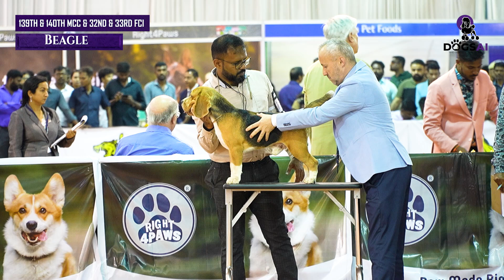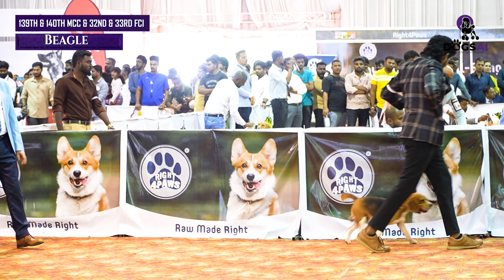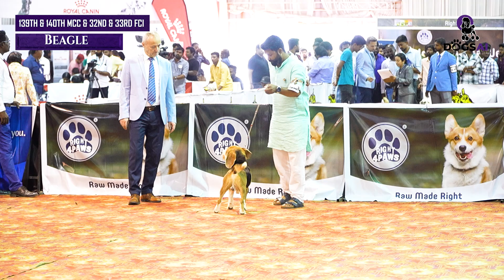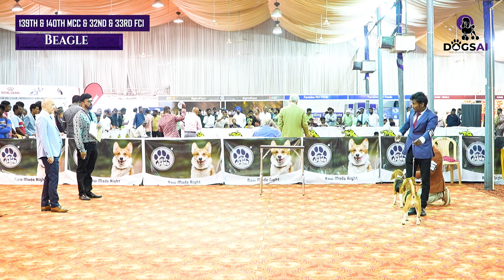Beagle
139th and 140th Madras Canine Club All Breed Championship Show &
32nd and 33rd Kennel Club of India FCI International Show.

Breed: Beagle
Judge: Mr.Attila Czegledi (Hungary)